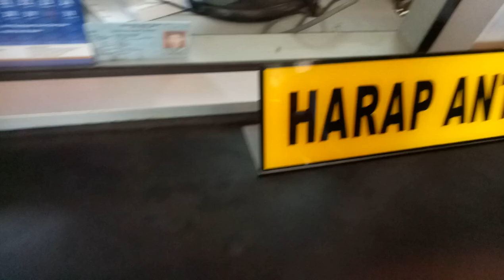L - @elilyf beli tiket kereta api nya sang ratu @stasiun kota blitar yang baru 1 of 5 2018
Stasiun Blitar
4,3 of 5 STARS
373 ulasan Google
Stasiun kereta di Kota Blitar, Jawa Timur
Stasiun Blitar adalah stasiun kereta api kelas besar yang terletak di Kepanjenkidul, Kepanjenkidul, Blitar. Stasiun yang terletak pada ketinggian +167 meter ini termasuk dalam Daerah Operasi VII Madiun. Wikipedia
Alamat: Kepanjen Kidul, Kepanjenkidul, Kota Blitar, Jawa Timur
Dibuka: 1882
Provinsi: Jawa Timur
Pemilik: PT Kereta Api Indonesia (Persero)
Sarankan edit
Tahu tempat ini?Jawab pertanyaan singkat
Tanya Jawab
P: Apakah ada mesin cetak tiket di stasiun ini?
J: Ada dong
(10 jawaban lagi)
Lihat semua pertanyaan (34)
Waktu populer
09.00: Ramai seperti biasanya
Kirim ke ponsel Anda
Ulasan
 "Tersedia parkir, tempat duduk, toilet, ekspedisi kirim barang, cafe roti o"
 "Tp kereta ke Jakarta, Bandung, Surabaya, Malang pasti berhenti disini."
 "Sistem pemesanan tiket nya ga bagus nih, lambat pelayanannya."
Lihat semua ulasan Google

149 MB (157,260,282 bytes)
.149 MB (157,253,632 bytes)
VID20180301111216 el book tiket ka.mp4

stasiunkotablitar edit gears
- ASUS VivoBook Pro 15 N580

-OPPO A39
RAM 3GB
Storage 32GB
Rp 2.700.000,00